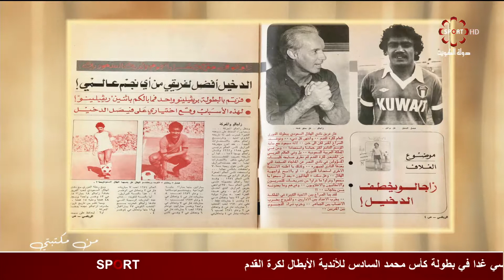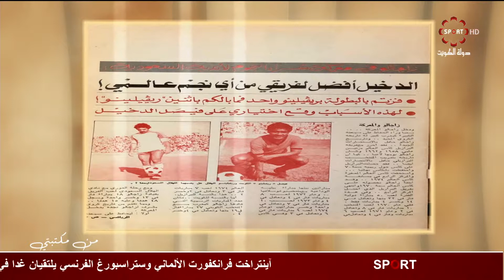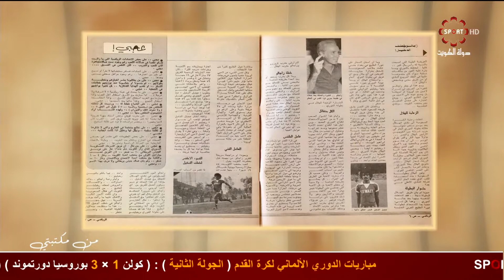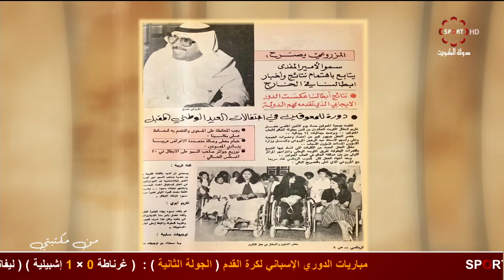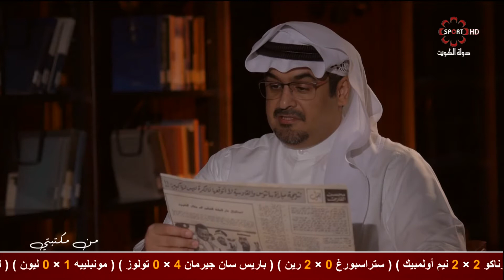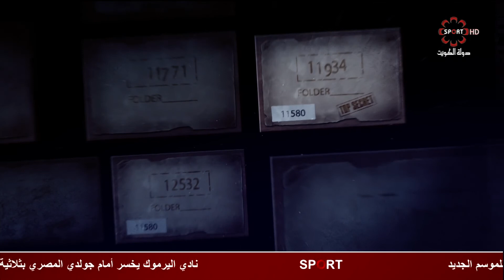برنامج من مكتبتي - الاربعاء 2019/8/28